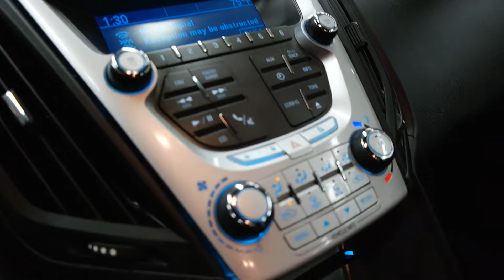2013 Chevrolet Equinox FWD 4dr LS 4 Door Sport Utility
This is a 2013 Chevrolet Equinox FWD 4dr LS 4 Door Sport Utility Front Wheel Drive with 6-Speed A/T transmission Silver[GAN,Silver Ice Metallic] color and Jet Black interior color. This video is recorded and uploaded by MobileInspector.